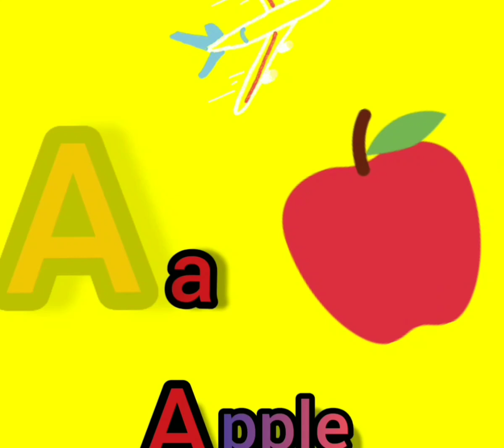Rhymes for Kids👶| Alphabetic song with Whatsapp 📲Emojies and GIF images|Without animation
A for an apple 🍎 | Alphabetic Phonic song for Kids.👶

Can we do Alphabetic Rhymes without animation??? The answer is Yes and even we proved it. Entire rhymes done in Redmi 7Pro phone with InshotApp.

We tried our best effort to create Nursery rhymes for Kids with what's up 📲emojies and GIF images using Inshot mobiles📱 applications.

We also planning to upload videos as how to create small animated videos using Inshot mobile applications in upcoming weeks👉.

Big thanks to ToysandlittleGaby tv for the wonderful song.

Thanks a Million Inshot mobile app, such a wonderful and user friendly app.

Please put your suggestions in comment box.